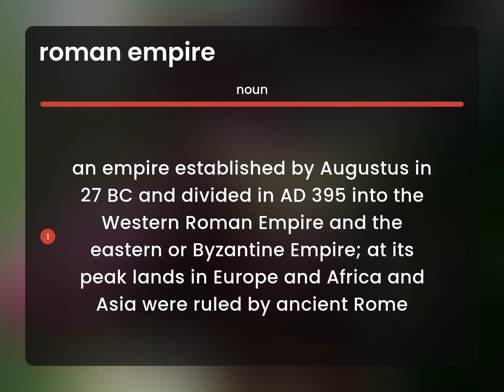Roman empire | ROMAN EMPIRE meaning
What is ROMAN EMPIRE meaning?